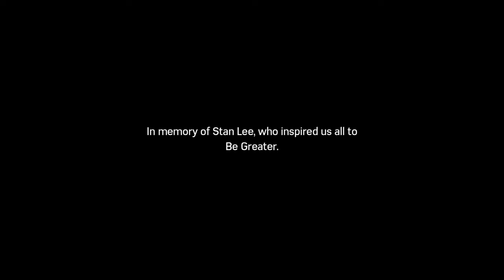Spider-Man PS4 Ep 23 Finale Cyborg Hammerhead *R.I.P Stan Lee*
THE END

I play games such as GTA V/Online, Detroit Become Human, Minecraft, Assassins Creed 2 and Spider-Man PS4 I also do Vlogs and Challenges As always Like Comment Subscribe and press the Notification Bell for daily notification from me (Other series I tend to do on the channel Hit a stunt, Deadly Challenges and Christmas countdown as always make sure to subscribe to my channel and follow me on social media

PlayStation: Salazar-YT

FRIENDS CHANNELS

WHAT I USE TO EDIT GAMING VIDEOS